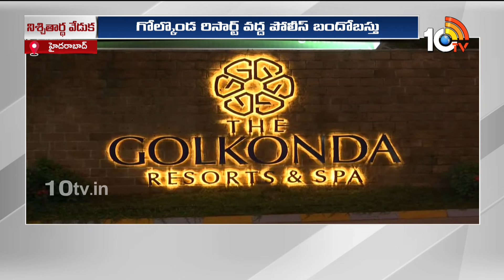CM Jagan and Bharati to Attend YS Rajareddy Engagement | YS Sharmila | Golkonda Resorts | 10TV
10TV is one of the Largest Content producing Telugu News Channel in Telugu States. Its one of the leaders in the production and broadcasting of un-biased and comprehensive news.
10TV offers round the clock coverage of latest breaking news and unique mix of news bulletins, current affairs and Entertainment programmes.
10TV Youtube Channel offers Latest News from Telugu States, Politics, Entertainment, Health, Sports Lifestyle, Devotional, National News, International News and lot more.!

హాయ్,
10టీవీ యూట్యూబ్ చానల్‌కి స్వాగతం. 10టీవీలో ప్రసారమయ్యే కథనాలతో పాటు ఆసక్తికరమైన మరెన్నో అంశాలను 10టీవీ యూట్యూబ్ చానల్లో మీకు అందిస్తాం. మా వీడియోలలో మీకు నచ్చిన వాటిని మాకు తెలియజేయండి. అలాంటి మరిన్ని కథనాలను మీకు అందించేందుకు ప్రయత్నిస్తాం. నచ్చిన వీడియోలను మరింత మందికి షేర్ చేయండి. చానల్‌ను సబ్‌స్క్రైబ్ చేయడం మరిచిపోకండి. ధన్యవాదములు.!